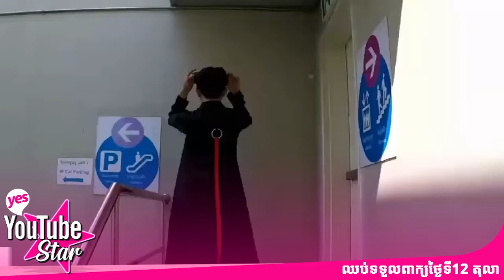yes YouTube Star - Bin Chanmony 00653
បេក្ខជន Bin Chanmony
Team
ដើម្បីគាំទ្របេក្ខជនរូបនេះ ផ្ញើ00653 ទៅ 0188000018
ឱកាសឈ្នះប្រាក់ 50,000 $ និងក្លាយជា YouTube Star ដ៏អស្ចារ្យមិនធ្លាប់មានពីមុនមកនៅប្រទេសកម្ពុជា កុំរង់ចាំទៀតអីបញ្ចេញសមត្ថភាពរបស់អ្នកនៅថ្ងៃនេះដើម្បីទទួលបានជោគជ័យដោយគ្រាន់តែ បង្ហាញនូវអ្វីដែលអ្នកមានដូចជាការ ច្រៀង រាំ សម្តែង -ល- ធ្វើវាជា Video រួចផ្ញើមកកាន់ line នេះ
ចាប់ទទួលពាក្យពីថ្ងៃនេះរហូតដល់ថ្ងៃទី 3 តុលាឆ្នាំ 2018. ព័ត៌មានបន្ថែម 1800/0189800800